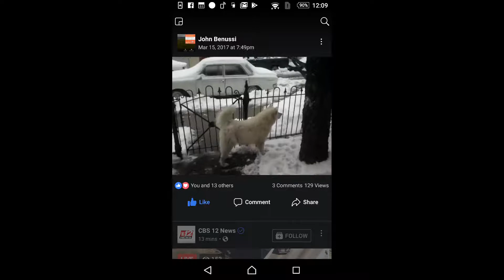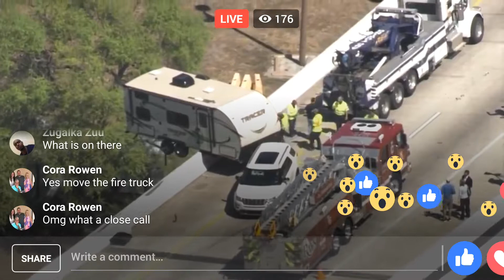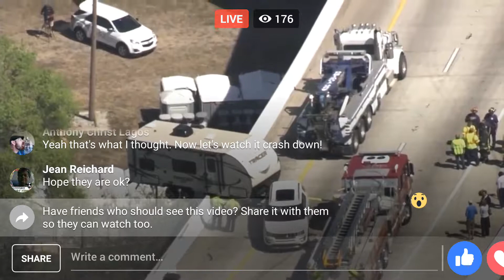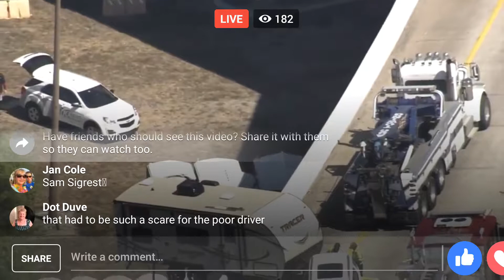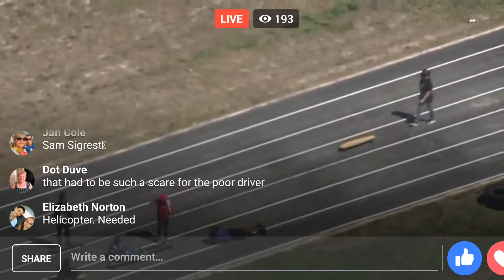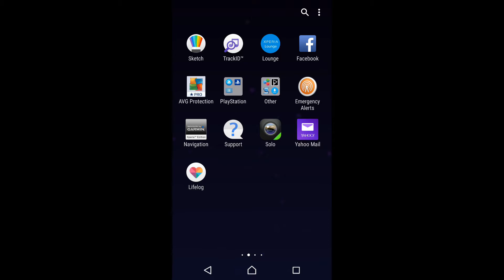Puffert and Yoke 2017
Vivitar HD 906 body cam